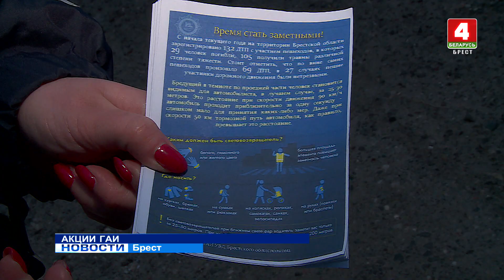АКЦИИ ГАИ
Профилактика дорожно-транспортных происшествий с участием велосипедистов и пешеходов, а также предупреждение при стоянке транспорта на местах для людей с ограниченными возможностями. Сразу две профилактические акции провели накануне сотрудники Госавтоинспекции области.